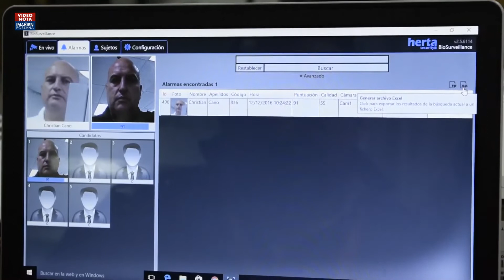Amnistía Internacional, una CNDH a nivel mundial